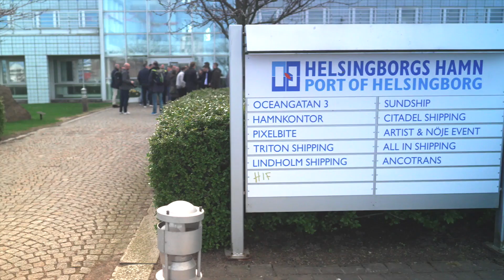Kalmar Electric Reachstacker at Port of Helsingborg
On April 15, 2024, the Port of Helsingborg, Sweden hosted a Net Zero event for their customers and partners. Kalmar, as one of the port's parner, was present displaying the Electric reachstacker, the first of its kind to be delivered in Sweden.

During the event,  Kalmar handed the port the Eco Hero Award in recognition of the port's commitment shown in moving towards a more sustainable future.